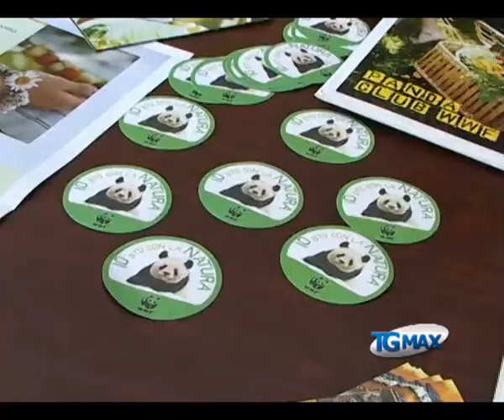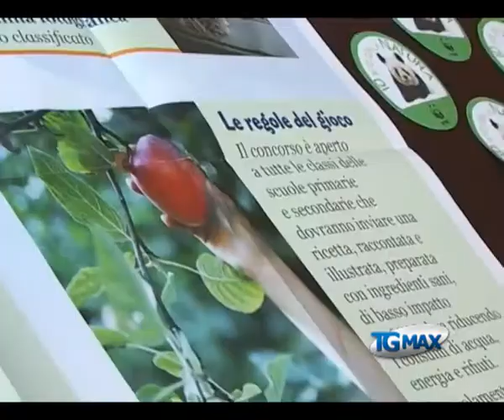A scuola di ambiente col Wwf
Lanciano, servizio TGMAX del 1 ottobre 2011. A ottobre nuova campagna di educazione ambientale promossa dal Wwf nelle scuole.